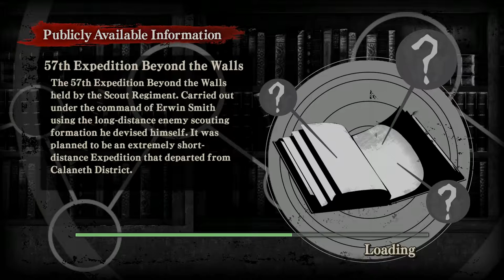Attack on Titan Gameplay pt 33